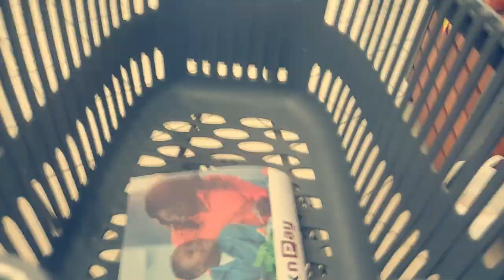The best super Market in Ndola Kansenshi - Season 1 vlog 4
If you loved this video please help me improve and make more interesting videos.